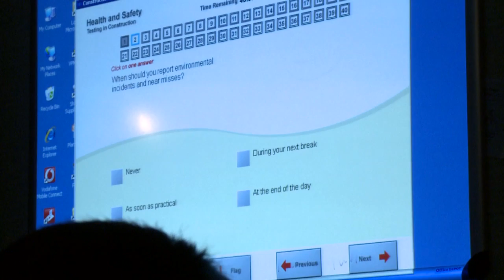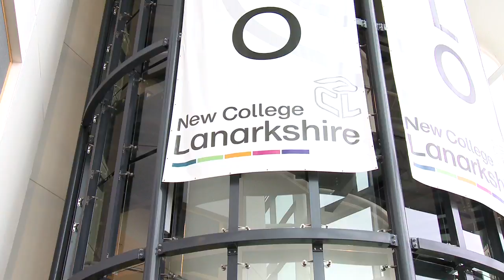Work It Out Awards 2014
South Lanarkshire Work It Out programme is delivered by the Council's Supported Employment team to offer young people approaching school leaving age a chance to find out what career path they might follow and to start gaining qualifications.